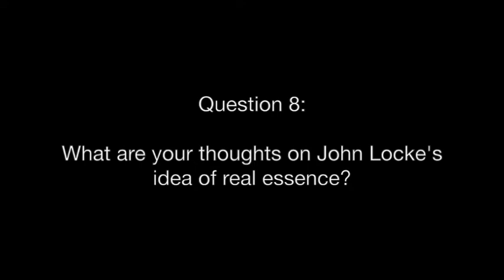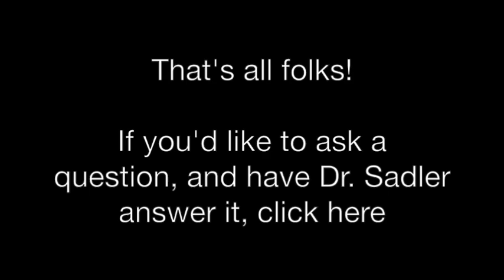10 Short Clips # 16: New Questions about Philosophy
This is the sixteenth video composed of 10 short (2 minute or under) clips - no longer using old VYou footage, but rather responding directly to YouTube viewers' questions and comments.  This video addresses a set of questions and comments about various topics in Philosophy.

0:19 Question 1: Who are your "Top 10" philosophers, and why do you enjoy them?
2:45 Question 2: Do you consider economic writers as philosophers? For example, Keynes vs Hayek?
4:45 Question 3: Why do you think there is such animosity towards teleology since the modern era?
6:48 Question 4: What for you makes a person a first rate philosopher or a second-rate thinker?
8:57 Question 5: What are your views about human perfectibility in the moral domain? Is there such a thing as real moral "progress," and how do we tell?
11:09 Question 6: In your discussions of G.W.F. Hegel, you discuss the negation of the object. Is there any way to make sense of Jean-Paul Sartre's categories of being-in-itself and being-for-itself in terms of the negation of the object?
13:15 Question 7: What do you think about race? Is there such a thing as a "pure race"? Or is race a myth?
15:32 Question 8: What are your thoughts on John Locke's idea of real essence?
17:48 Question 9: What is the relation between Nietzsche's Master-Slave morality and Hegel's Master-Slave dynamic? Was Nietzsche trying to correct Hegel?
19:40 Question 10: It seems one could argue from Hegel that the relation between Masters and Slaves is justified, since the slave continues to develop and grow in the end. How can we escape the justification for cruelty that seems to arise from Hegel?
[thanks to Devo oveD for charting out these time points]

I'm now soliciting new questions and comments from viewers and subscribers, to which I'll be responding in these higher-quality, 2 minute shorts (organized into groups of 10) -- you can leave those questions and comments on this invitation video